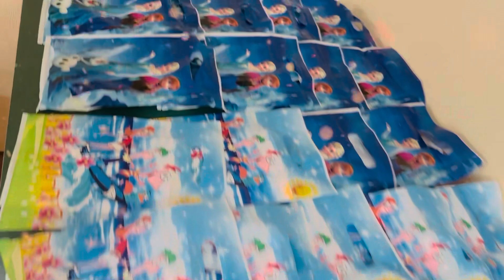Children’s day celebrations in school 2023🎉